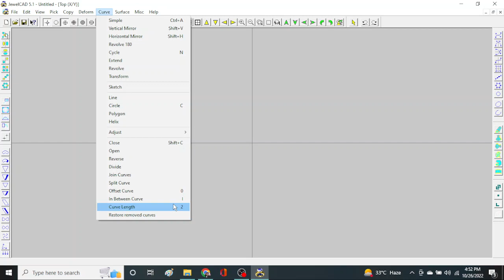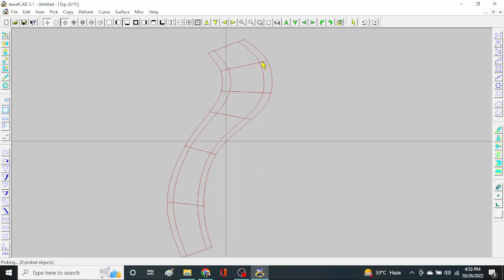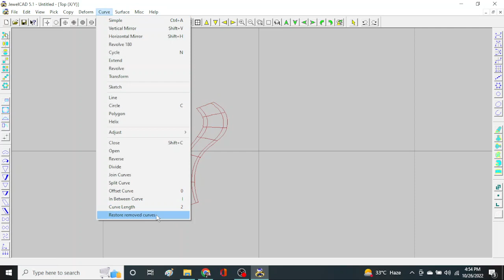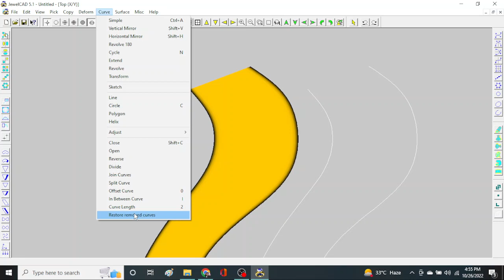Class 28#Tejas CAD Classes # CAD # Tejas CAD CAM#Jewelcad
This channel have many videos about learning CAD in Jewellery. Anybody can learn CAD and be a jewellery CAD designer. I am trying to give my best to this channel.